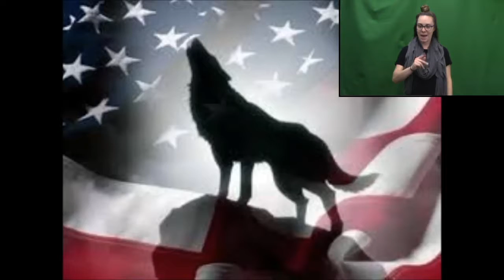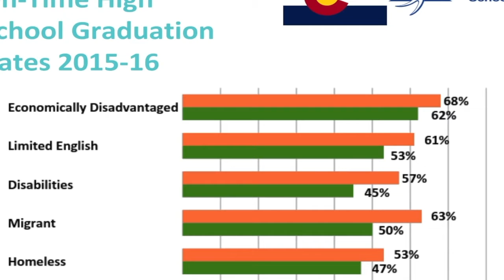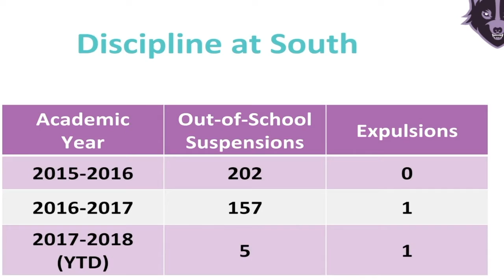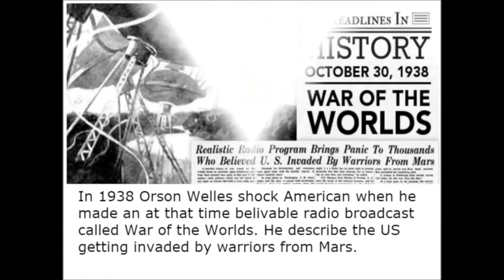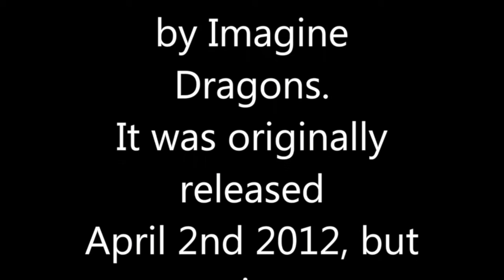LOBOTV 11-6-17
POG night/TOG night, History of the week